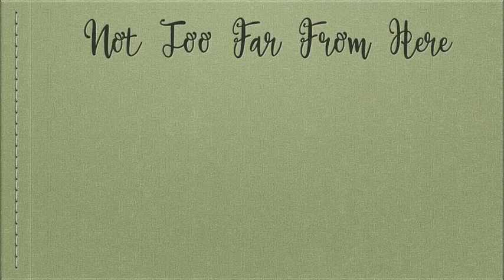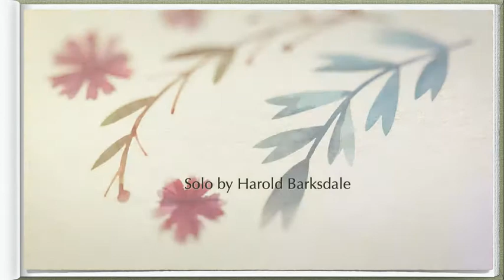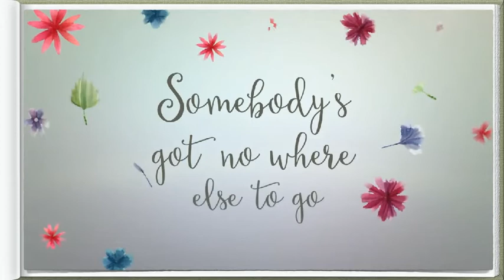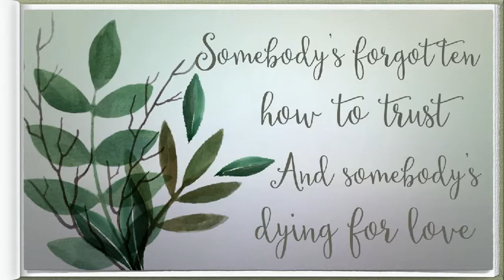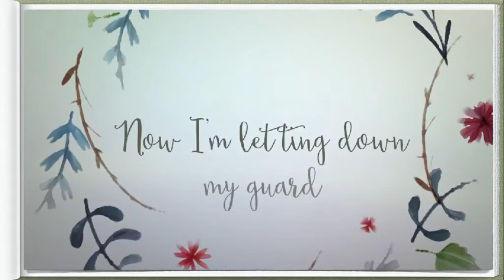Not Too Far From Here Harold